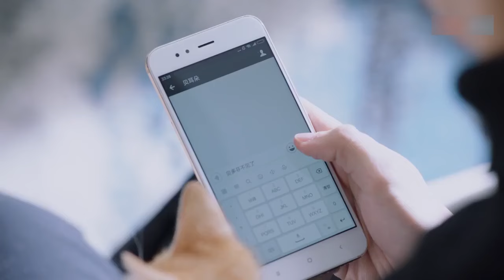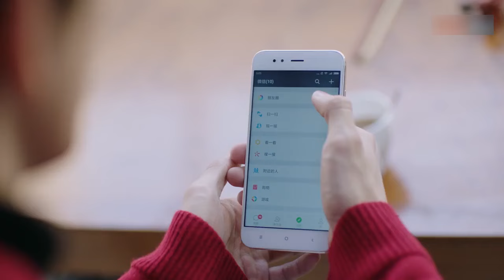【赵露思新剧】团宠千金 Miss group favorite 14 |顶级小提琴家爱上笨蛋美女，跨越阶级身份极致拉扯的恋爱💘赵露思（《偷偷藏不住》）&王以纶（《初恋了那么多年》）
▶▶《团宠千金》 每天20:00（UTC+8）更新2集◀◀

主演Cast：秦岚 （《延禧攻略》、《又见一帘幽梦》、《怪你过分美丽》）/明道（《王子变青蛙》、《天国的嫁衣》）
剧情plot：一个出身艺术世家的世界顶级小提琴制琴师叶抒微，与乐观单纯的配音师贝耳朵，两人之间发生的妙趣横生而又甜蜜纯情的恋爱故事